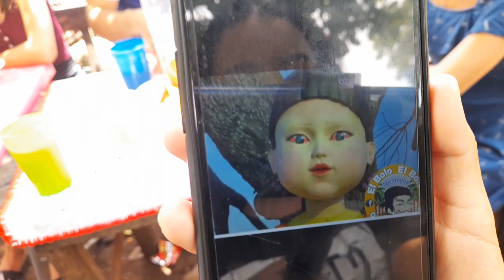Comiendo los deliciosos pasteles 🥰Irma da al descubrimiento a jasmin y sus conquistas😬